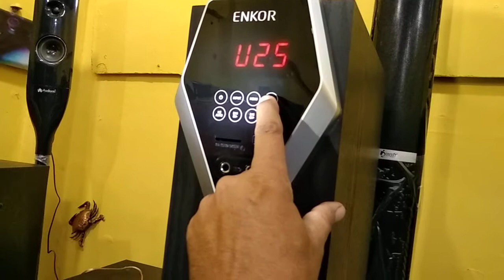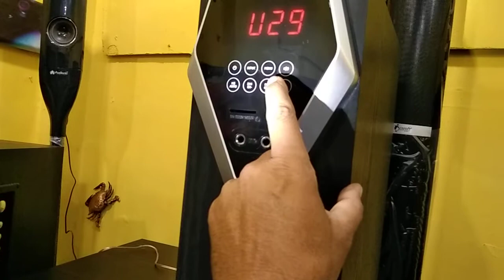Enkor M1105 Tower Woofer Speaker. sound demo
Sound Test Enkor M1105 Tower Woofer Speaker.

Unboxing Audionic HomeTheater Reborn Rb110, Woofer Speaker Heavy Bass FusionLights 8" long Woofer. available in Pakistan

Review unboxing 2022 ( ‎@Redon Webtv  )

all brands woofer speaker review and unboxing & sound demo on Redon Webtv.

 Best in Low Price, Available in all Pakistan